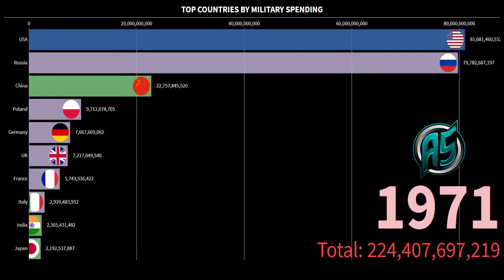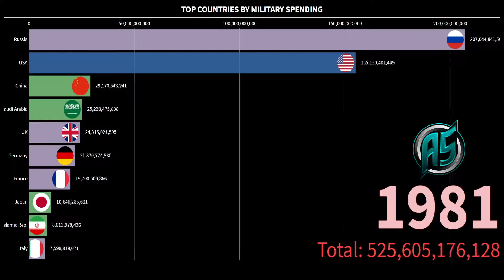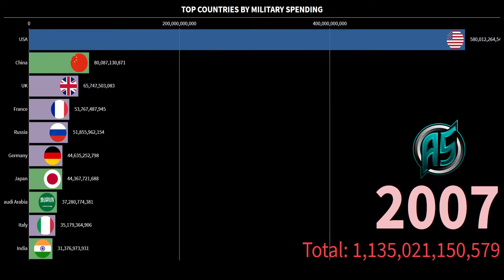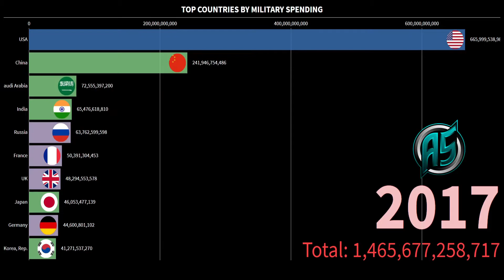Top 10 Countries by Military Spending (1960-2020)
This video will compare the top 10 countries by military spending from 1960 to 2020.

Source: Our World In Data, World Bank

Top 10 Countries by Military Spending, Animated Studio, Military Budget,
Military Spending